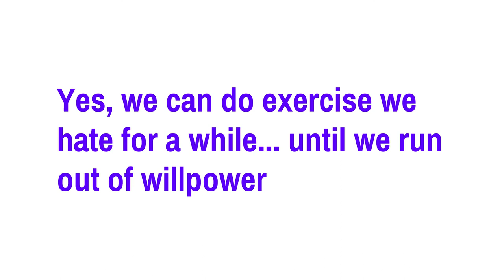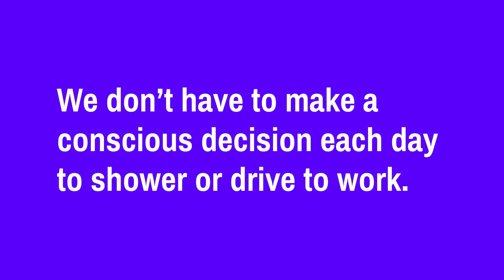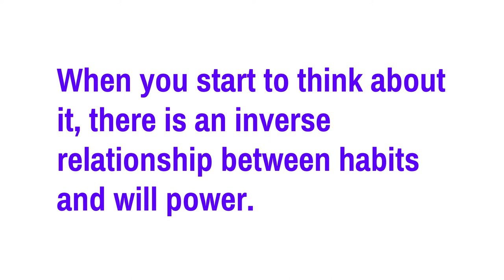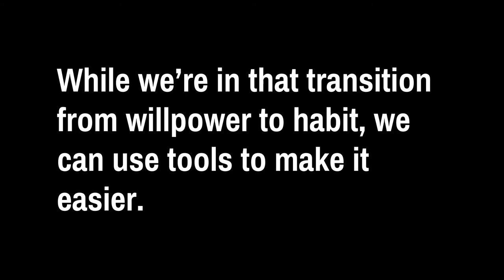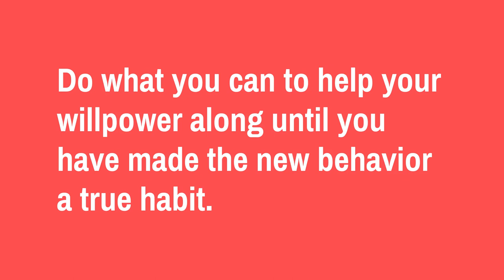Habits and Willpower | The Inverse Relationship Between | Actionable Habits Serie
It’s hard to keep up willpower for any length of time. Yes, we can stick to a low-fat 1,000 calorie diet and go hungry for a week or two, but eventually our willpower fades.
In this video, we'll understand the relationship between willpower and habit a little better.

People also watched:
How does willpower become a habit?
Are bad habits powered by willpower?
Is there such a thing as willpower?
Why is willpower bad?

Free Broll provided by Videezy.com